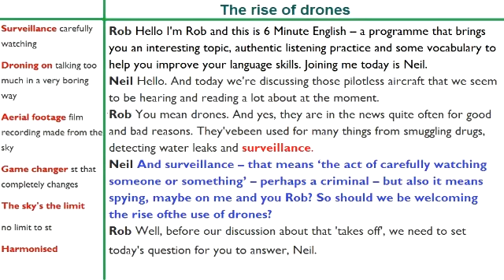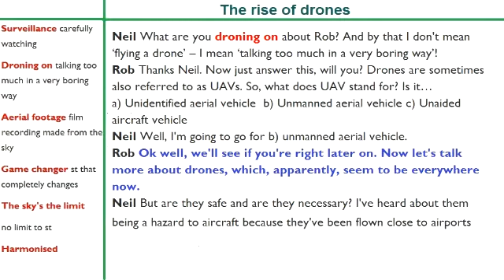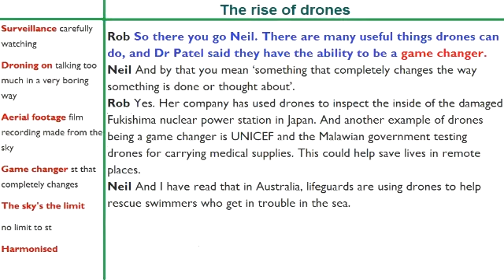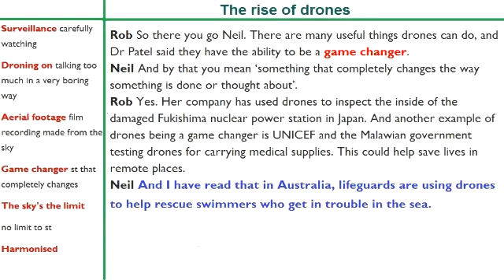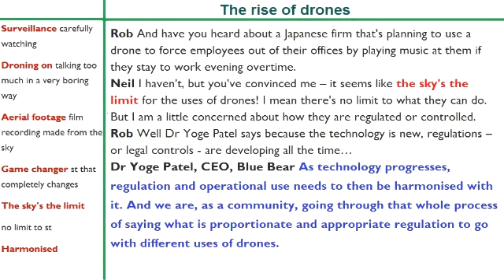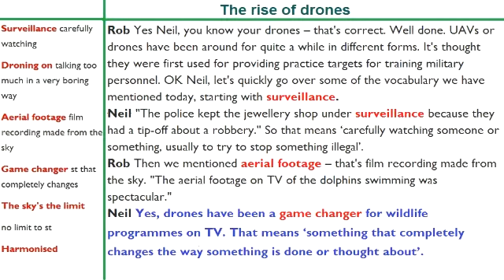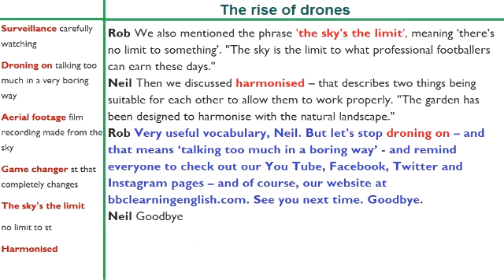BBC 6 Minute English (Subtitle) - Learn to talk about Drones in 6 minutes